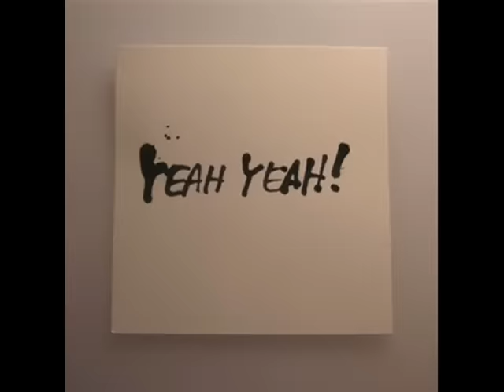The Commitments - Bring It On Home To Me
little tribute video to The Commitments video "Bring It On Home To Me"